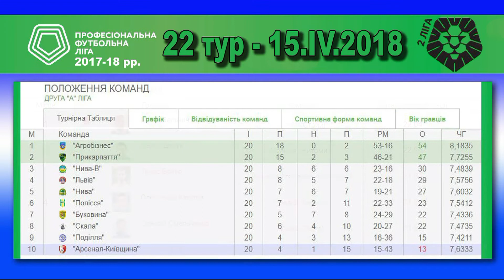"Полісся" (Житомир) - ФК "Львів" 2:0 (1:0). Огляд матчу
Сезон 2017-18 рр. Першість України. 2 ліга. Група "А".
22 тур. 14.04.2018 р. Поч.15:00 год. (гра у м.Обухів)